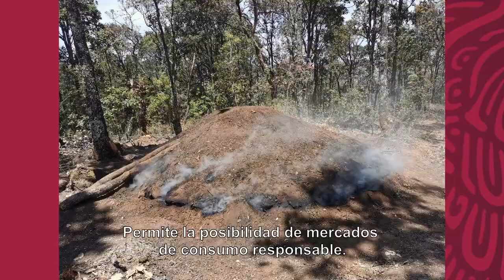Reconocimiento al ejido Donica, Querétaro